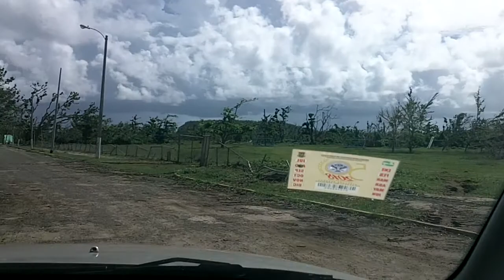sunbay post maria 1